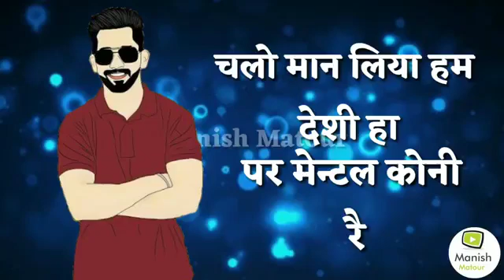Z - Black MD KD New Haryanvi WhatsApp Status 2019।।